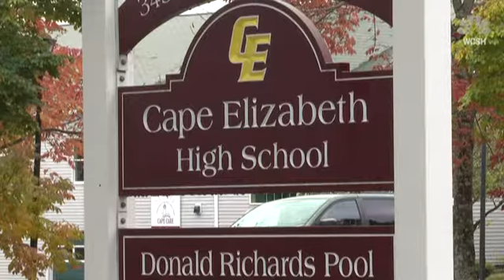Student in Maine suspended after posting warnings of rapist